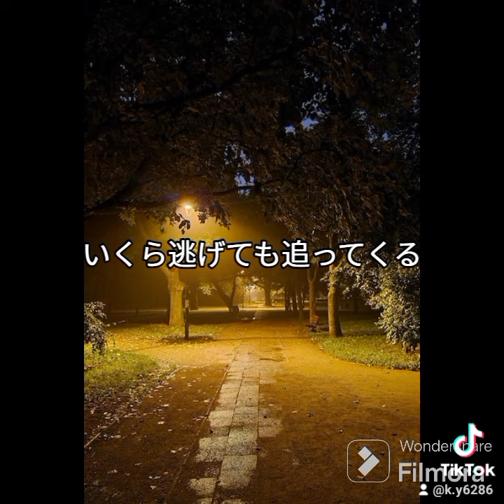2024年6月15日